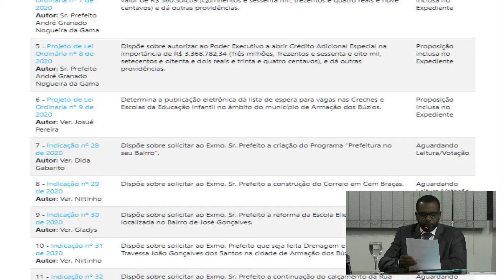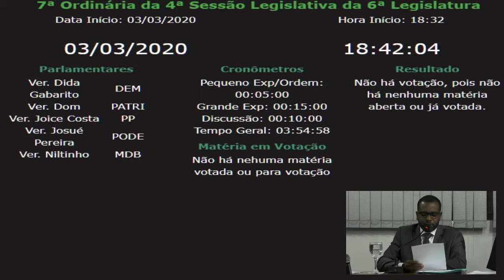SESSÃO ORDINÁRIA 03-03-2020